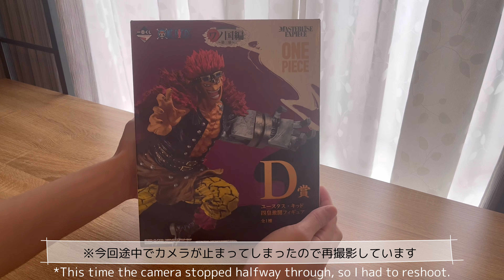【一番くじ】レビュー&比較 ワノ国編 〜第三幕〜 D賞 キッド フィギュア ONE PIECE ワンピース 造形王 BWFC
一番くじ　ワンピース
ワノ国編 〜第三幕〜
D賞　ユースタス・キャプテン・キッド
の開封&レビュー動画です！

↓ラインナップに関してまとめた動画はこちら

00:00 ワノ国編〜第三幕〜
00:25 開封&組立作業
03:11 レビュー
05:26 比較